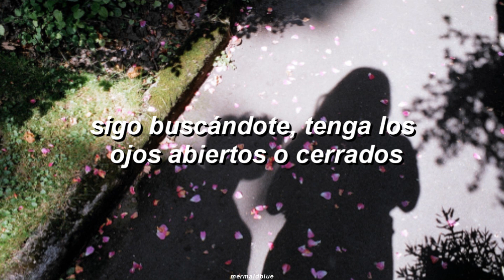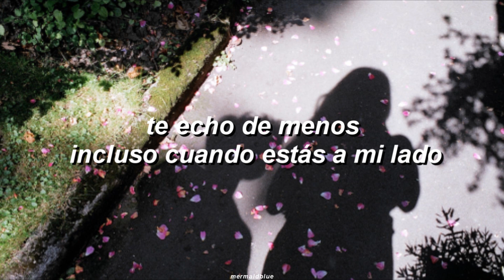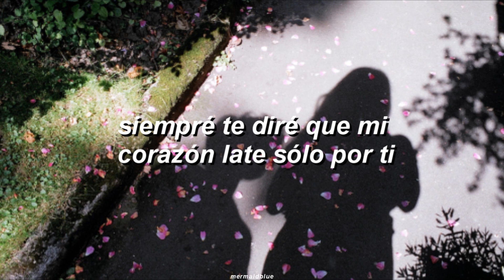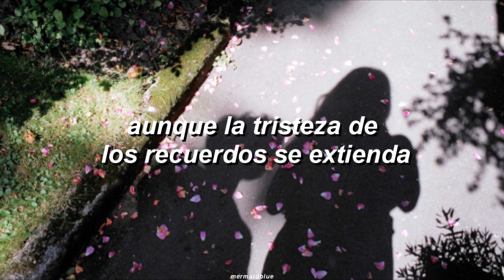TTS (TaeTiSeo) - Only U (Sub Español)